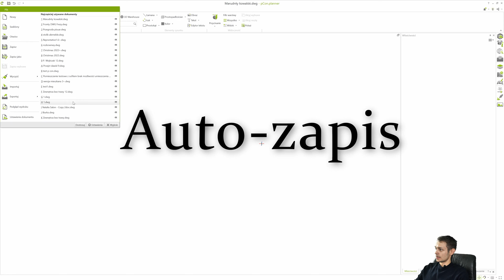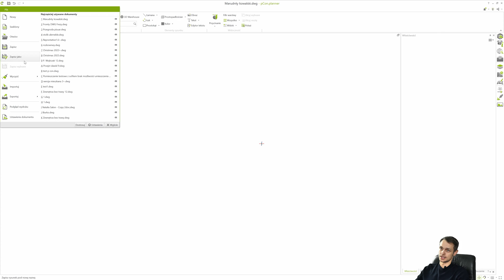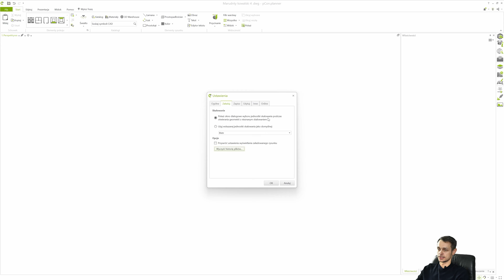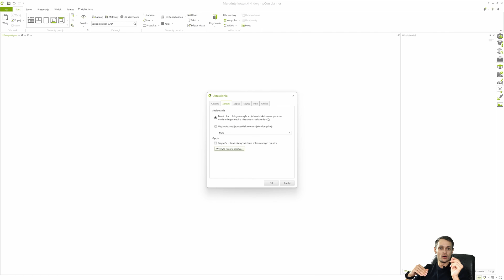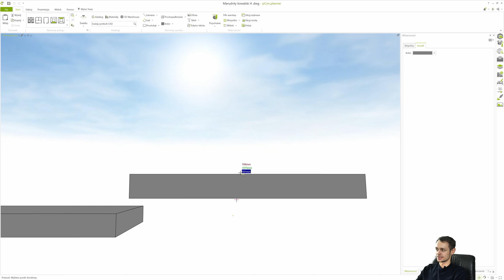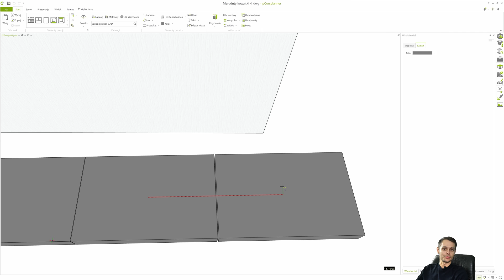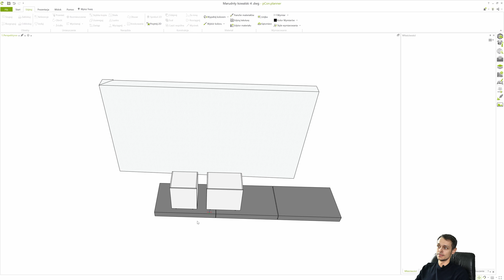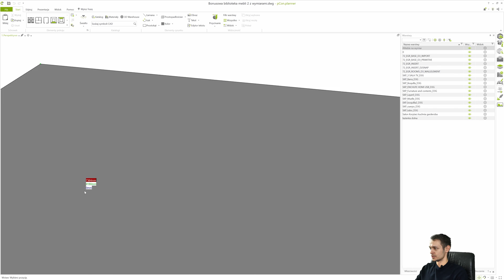Od czego zacząć projektując w programie Pcon Planner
Skąd pobrać Pcon Planner?

SIĘGNIJ PO PEŁNY KURS! 👇👇👇
Dzisiaj na szybciutko kilka rzeczy na które warto zwrócić uwagę już na samym początku zaczynając pracę w programie Pcon Planner. Te drobnostki na pewno ułatwią Ci życie! :)

Jeśli zamierzasz skupić się na projektach i klientach a drogę nauki programu chcesz skrócić do minimum zapraszam cię pełny kurs wideo wraz z prywatną grupą!